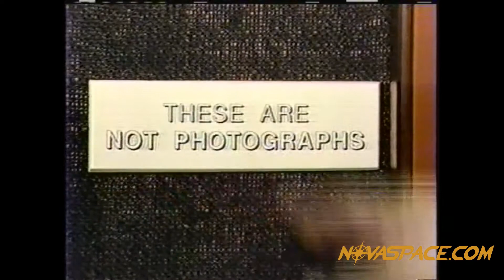Kim Poor on News 4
Novaspace and Spacefest founder Kim Poor on the local KVOA Tucson, Arizona news circa 1985. News anchor Rick Hamada reports.

Kim Poor was a founding member of the IAAA (International Association of Astronomical Artists)

He passed away in 2017 from complications of Ataxia.